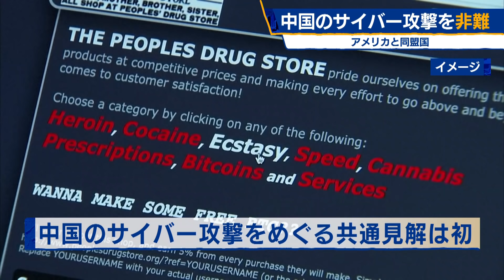中国のサイバー攻撃を非難 アメリカと同盟国（2021年7月20日）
アメリカの国務省は19日、ＥＵ＝ヨーロッパ連合や日本、イギリスなどの同盟国とともに、中国政府が国家安全保障や経済にとって脅威となるサイバー攻撃を行っているとして非難する声明を発表しました。アメリカの同盟国が中国のサイバー攻撃をめぐって共通の見解を表明するのは初めてです。声明では、３月に判明したマイクロソフトの企業向けメールソフトを狙ったサイバー攻撃においても中国の関与を「強く確信する」と指摘しました。